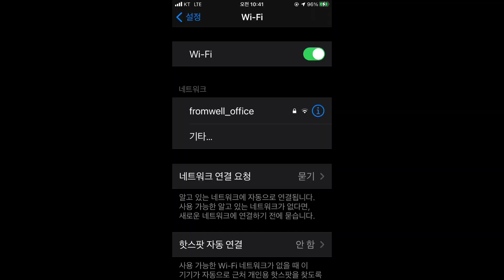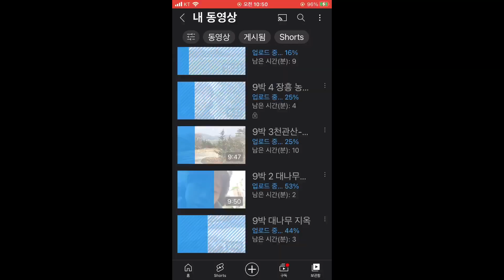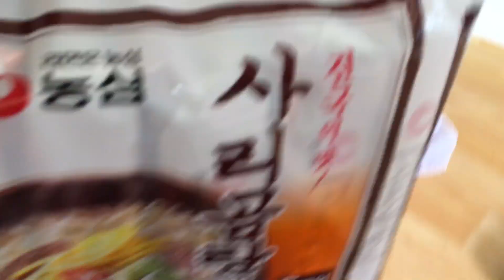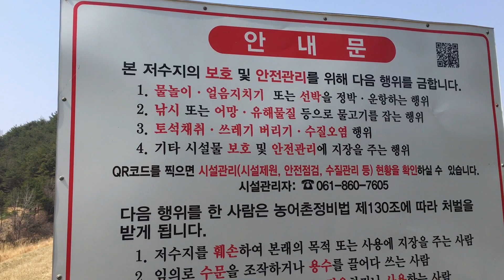10박-1 인터넷 거지